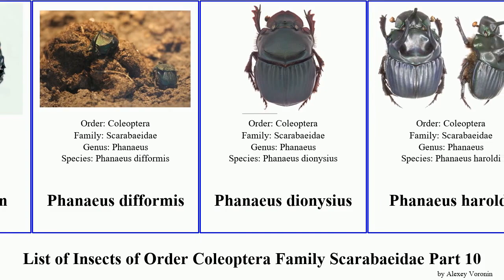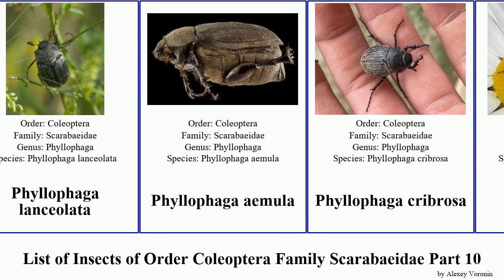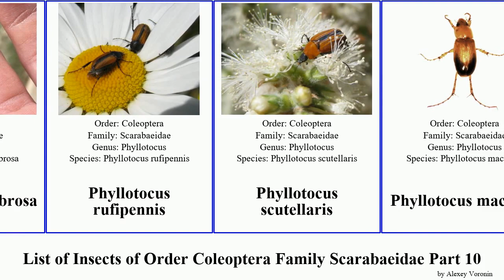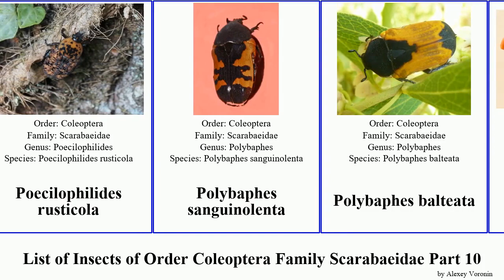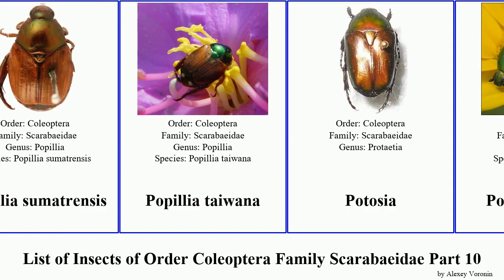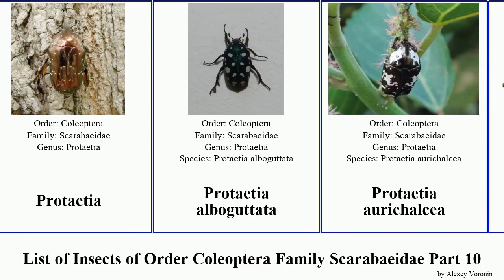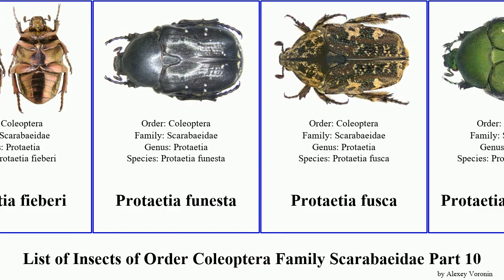List of Insects of Order Coleoptera Family Scarabaeidae Part 10 protaetia phanaeus popillia demon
Phalacronothus
Phalacronothus quadrimaculatus
Phalops aurifrons
Phalops flavocinctus
Phanaeus amethystinus
Phanaeus halffterorum
Phanaeus splendidulus
Phanaeus amithaon
Phanaeus bravoensis
Phanaeus daphnis
Phanaeus daphnis
Phanaeus demon
Phanaeus difformis
Phanaeus dionysius
Phanaeus haroldi
Phanaeus huichol
Phanaeus igneus
Phanaeus lecourti
Phanaeus malyi
Phanaeus mexicanus
Phanaeus pyrois
Phanaeus quadridens
Phanaeus tridens
Phileurini
Phileurus didymus
Phileurus valgus
Phycochini
Phyllophaga lanceolata
Phyllophaga aemula
Phyllophaga cribrosa
Phyllotocus rufipennis
Phyllotocus scutellaris
Phyllotocus macleayi
Pilinurgina
Plaesiorrhina cinctuta
Plaesiorrhina mhondana
Plaesiorrhina watkinsiana
Plaesiorrhina watkinsiana
Plagiogonus arenarius
Plagiogonus putridus
Plagiogonus syriacus
Planolinus
Planolinus borealis
Planolinus fasciatus
Poecilophila
Poecilophilides rusticola
Polybaphes sanguinolenta
Polybaphes balteata
Polyphylla monahansensis
Polyphylla occidentalis
Polyphylla alba
Polyphylla fullo
Polyphylla hammondi
Polyphylla olivieri
Polyphylla pottsorum
Polyphylla ragusae
Popillia
Popillia flavofasciata
Popillia flavosellata
Popillia bipunctata
Popillia cupricollis
Popillia cyanea
Popillia histeroidea
Popillia livida
Popillia sumatrensis
Popillia taiwana
Potosia
Potosia cuprea
Proagoderus
Proagoderus aciculatus
Proagoderus chalcostolus
Proagoderus imperator
Proagoderus nigricornis
Proagoderus schwaneri
Proagoderus lanista
Proagoderus mouhoti
Prodontria longitarsis
Protaetia
Protaetia alboguttata
Protaetia aurichalcea
Protaetia brevitarsis
Protaetia mandschuriensis
Protaetia niveoguttata
Protaetia speciosissima
Protaetia affinis
Protaetia afflicta
Protaetia angustata
Protaetia asiatica
Protaetia besucheti
Protaetia bipunctata
Protaetia cuprina
Protaetia excavata
Protaetia fieberi
Protaetia funesta
Protaetia fusca
Protaetia hungarica
Protaetia inquinata
Protaetia karelini
Protaetia lewisi